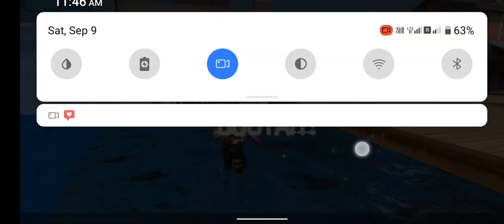9 varg metre